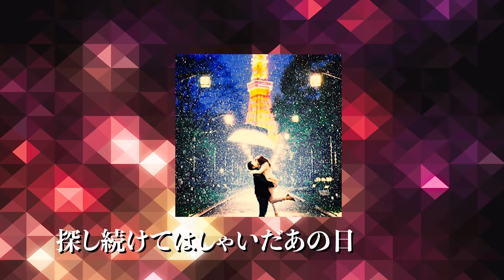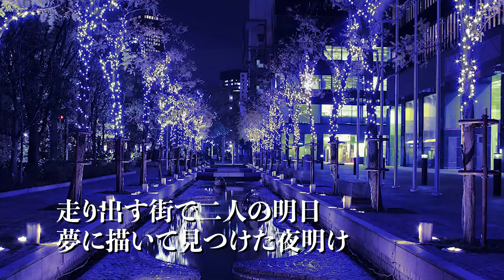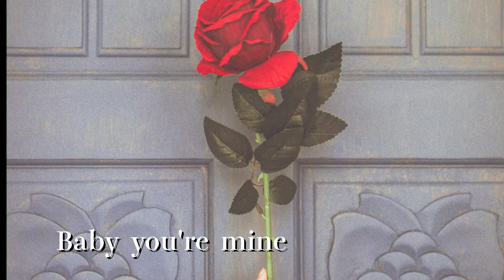幸せな結末 大瀧詠一 rejection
大瀧詠一